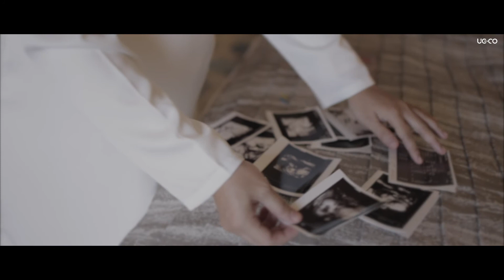Maternity | Jasliza x Izzat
Maternity of Jasliza x Izzat